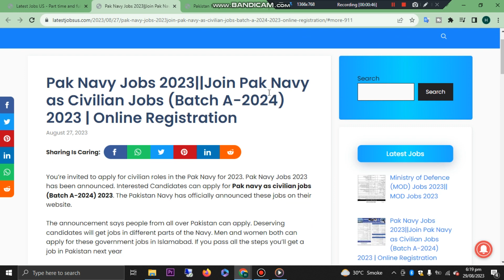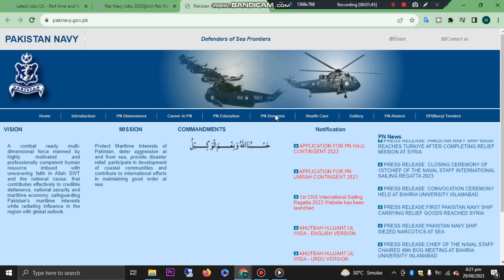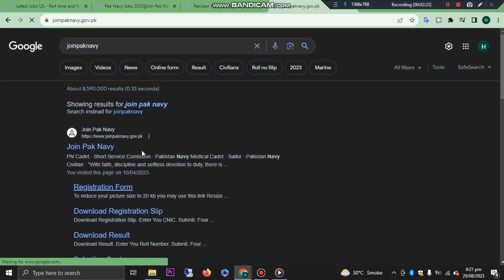Join Pak Navy JOBS 2023 – New Government Jobs in Pakistan –Jobs in Pakistan today–Govt Vacancies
See here  Pak Navy Jobs 2023 – New Government Jobs in Pakistan – Jobs in Pakistan today – Govt Vacancies in This Video.